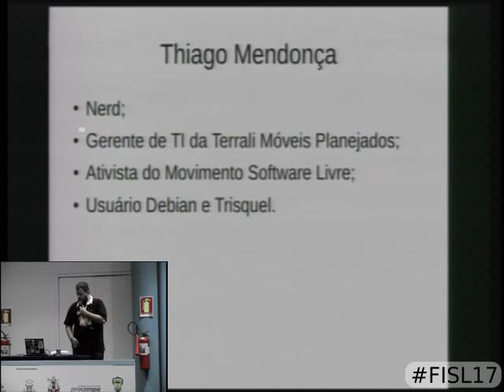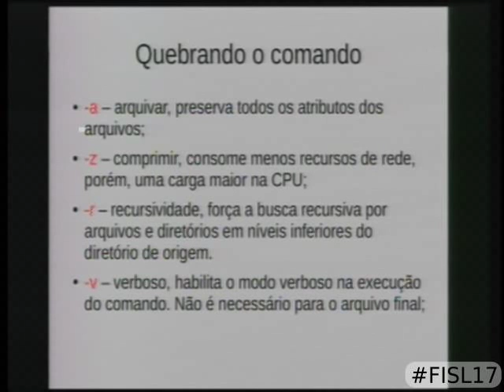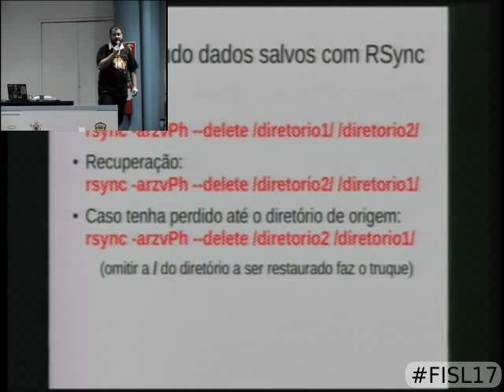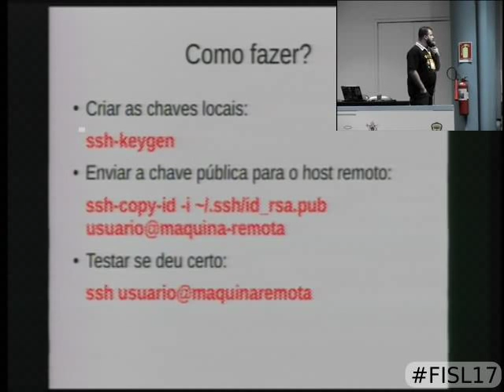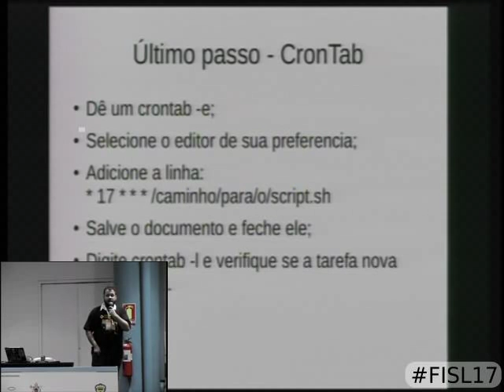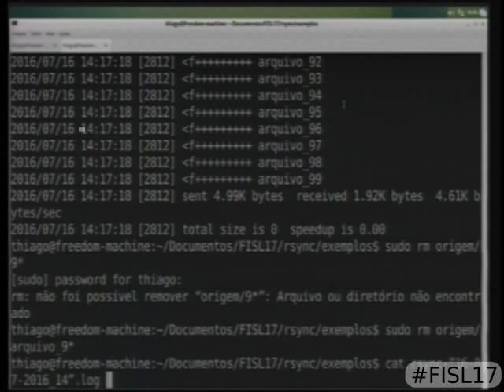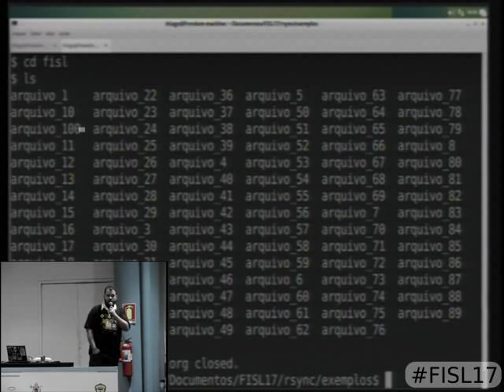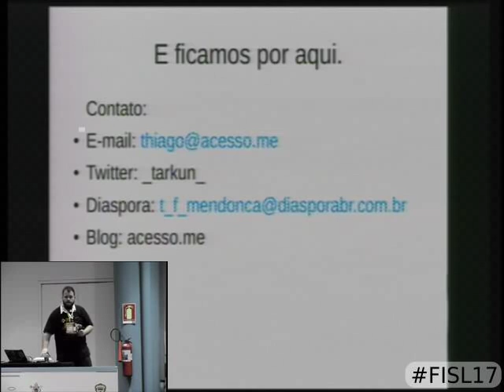Backups locais e remotos com RSync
Esta atividade tem como objetivo demonstrar os conceitos básicos de utilização do RSync aplicando-os em situações de backups locais e remotos.
Durante a atividade será tratada uma implementação de backup através de um script bash e o agendamento de execução do mesmo na crontab do sistema.

Thiago Faria Mendonça